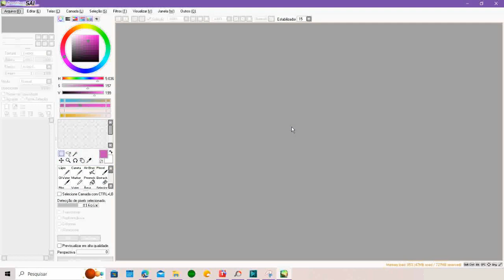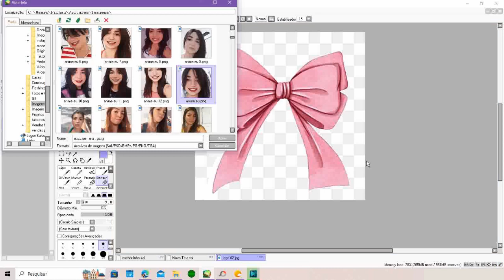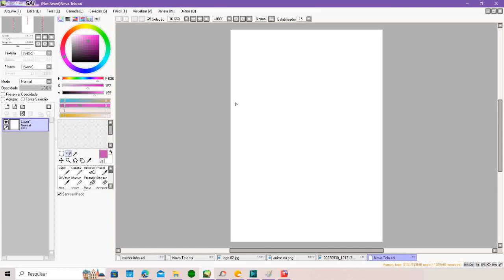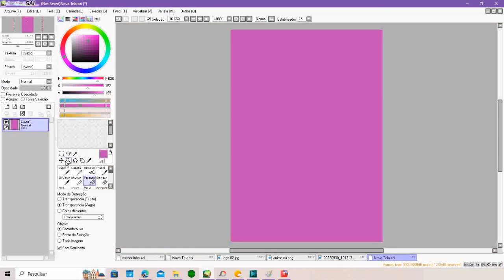Como Remover Fundos de Imagens com Paint Tool SAI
Olá pessoal, estou descobrindo novas funções do Programa Paint Tool SAI.

Então a cada descoberta, vou tentando trazer aqui para vocês ok?

Hoje gravei como remover os fundos de imagens e fotos.